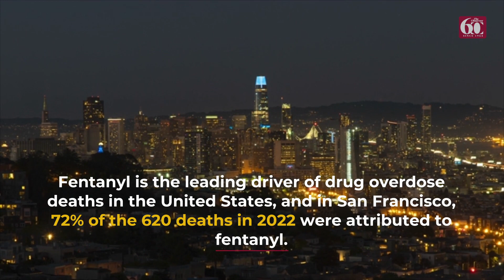California Highway Patrol seizes enough fentanyl to kill San Francisco s population nearly